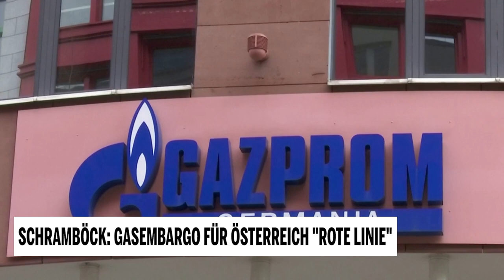Schramböck: Gasembargo für Österreich "Rote Linie"